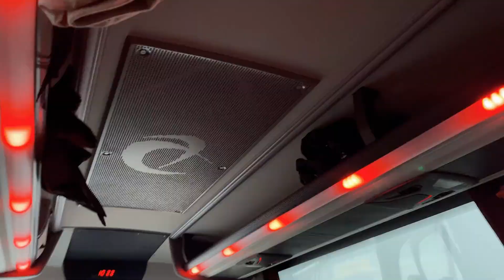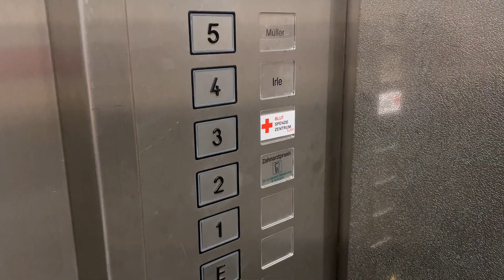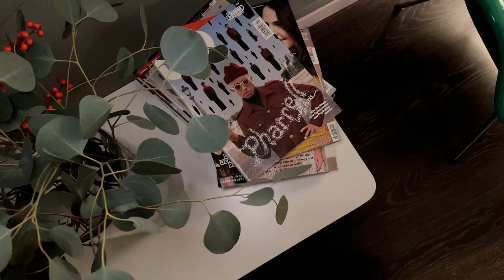living alone diary | holiday things & starting vacation with a new haircut and little shopping haul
MUSIC